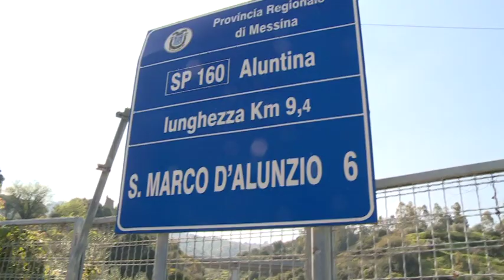San Marco d'Alunzio, una strada "sgarrupata"